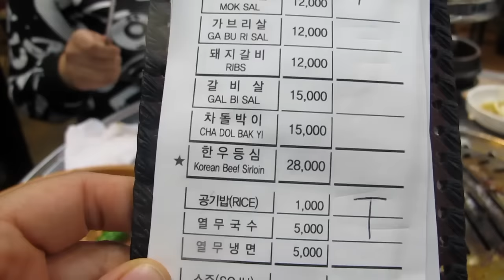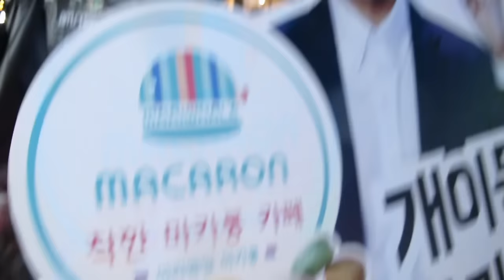Double Trouble TV 227: Noche de BBQ y la nevada más fuerte [Daily Life in Korea Vlogs] ♥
Hoy fuimos a cenar Samgyeopsal, después hicimos una entrevista para la radio Global K-Pop en México y por último, fuimos en busca de una cámara nueva y nos tocó la nevada más fuerte en Corea, ¡Acompáñanos a jocosear! ^^

¡Hola!

G+D